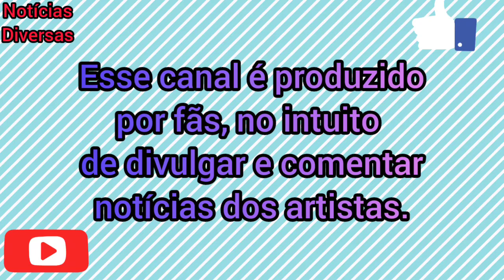CASAL MALYNE MOSTRA DIA NA FAZENDA DOS PAIS DO MARIANO